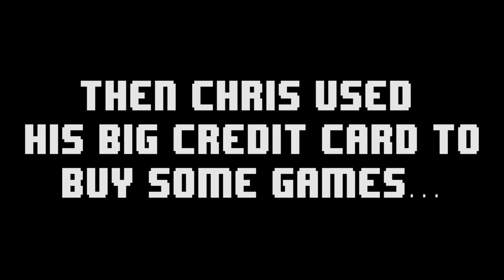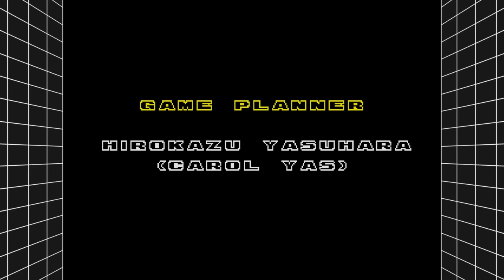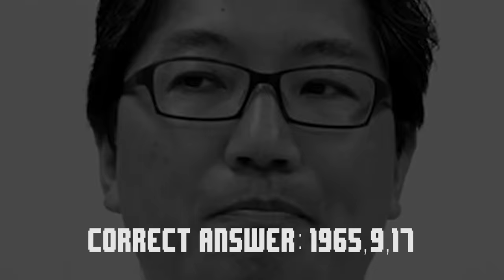Sonic the Hedgehog 2 (Complete Series) - Oney Plays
Oney Plays Sonic the Hedgehog 2 for PC. This video of Sonic the Hedgehog 2 Gameplay / Walkthrough was recorded in 1080p as a "Let's Play" or LP by OneyPlays.

Sonic the Hedgehog 2 is a platform game developed and published by Sega for the Sega Genesis console, released worldwide in November 1992.